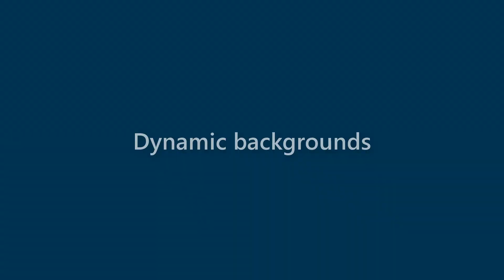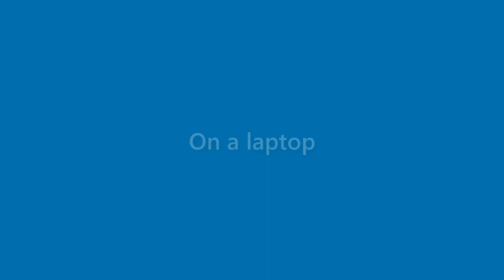Aidan Burch - appearance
Name Look - Aidan Burch - appearance. In this video we present "Aidan Burch" name look and feel in various scenarios.
This video will cover:
How does "Aidan Burch" look as a personal letterhead?
How does "Aidan Burch" look on a business card?
How does "Aidan Burch" look on a computer/laptop screen?
How does "Aidan Burch" look with different background colors?
How does "Aidan Burch" look with various fonts?